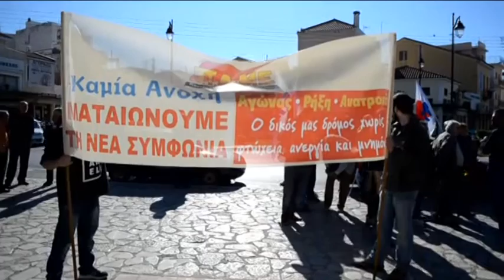PAME KOYFALAKOS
Κινητοποιήσεις ετοιμάζει το ΠΑΜΕ Μεσσηνίας  μέσα στις επόμενες ημέρες για το ασφαλιστικό καλώντας όλους τους πολίτες να συμπαραταχθούν μαζί του . Η πρωτη κινητοποίηση διοργανώνεται με συλλαλητήριο την ερχόμενη Παρασκευή στις 7 το απόγευμα στην πλατεία 23ης Μαρτίου στην Καλαμάτα.